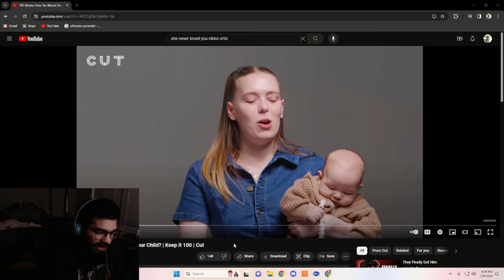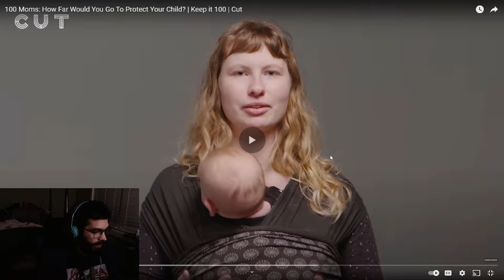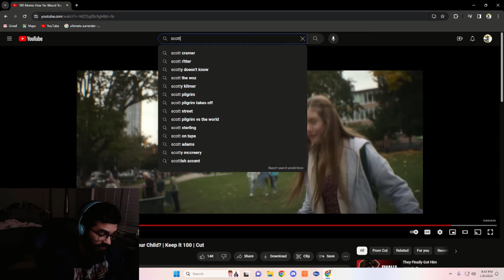XMC Reacts | 100 Moms: Would You Kill For Your Child?